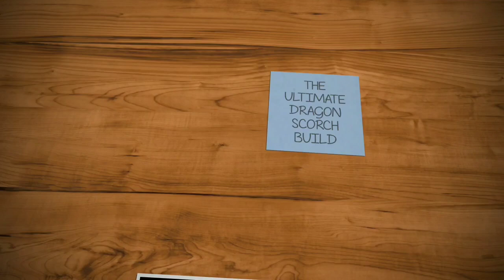The Best Ninja Dragon Slash Ability Hero Loadout - Fortnite Save The World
In this video, i will bring to you the ultimate dragon slash hero Loadout Build in Fortnite Save The World consisting of Dragon scorch as the Commander Hero, Sarah hotep in the support team, breakbeat wildcat, Happy Holidays Team Perk, snuggle specialist Sarah and some more heroes.
I will be going into level 140 encampments missions to test out and bring you Gameplay on how good this build is.

Support A Creator Code - Abdul_warrior